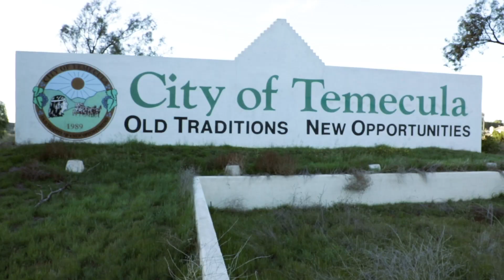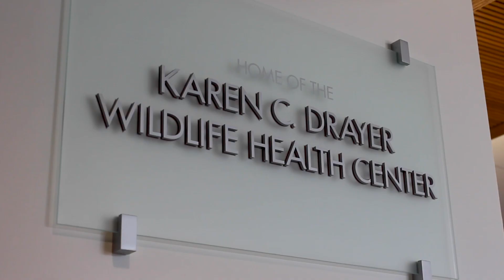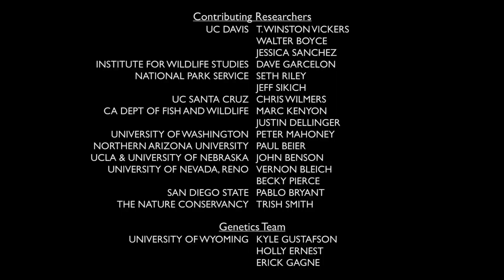California Mountain Lions, Chapter 5: Making Connections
"Migration plays a significant role in mountain lions’ survival as it helps mix genetics throughout California, making the species stronger as a whole."

California Mountain Lions is a docuseries illustrating the nature of mountain lions in California. Here, we hope to educate viewers on the importance of mountain lions to the ecosystem and what we can do to prevent their decline in our state.

To find more episodes and information on California Mountain Lions,